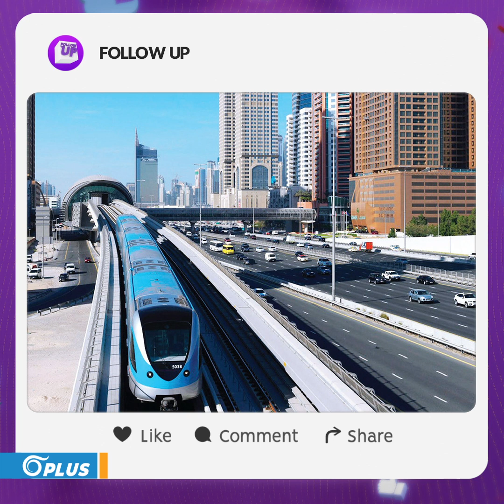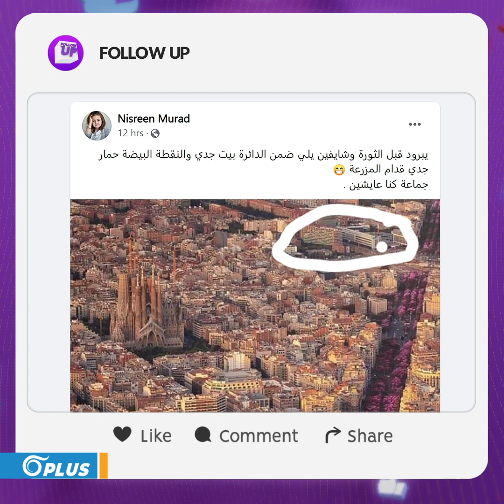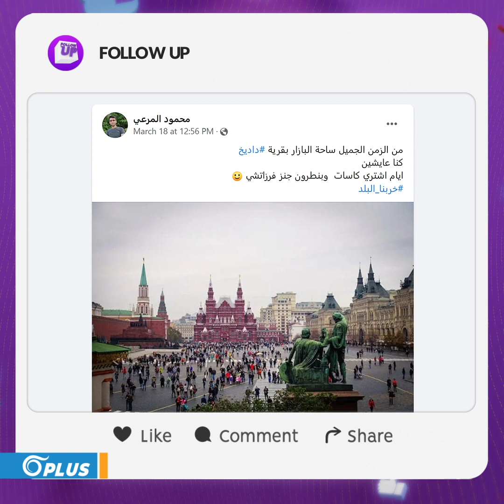هل "كنّا عايشين" قبل الثورة؟ | Follow Up